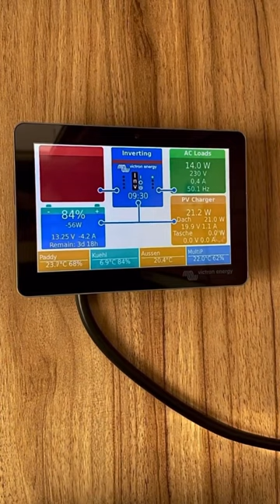autarkiepaket für die Black Mamba 4x4! 2x150Ah LiFePo4, MultiPlus 3000, Cerbo, 50A Booster